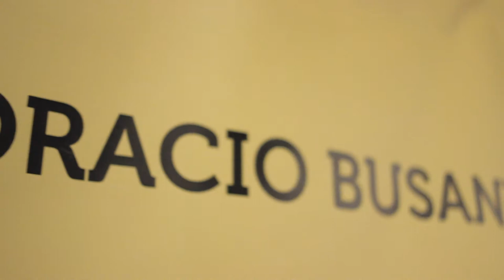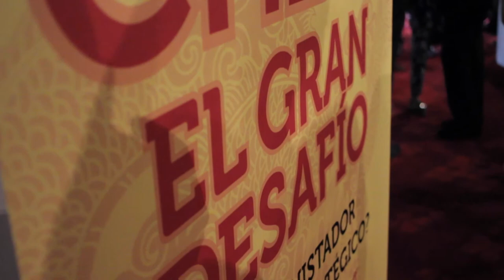"China, el gran desafío" Horacio Busanello